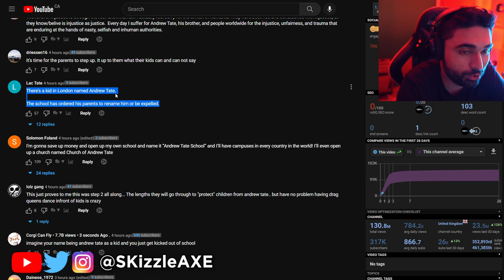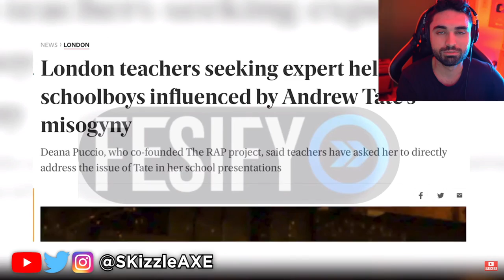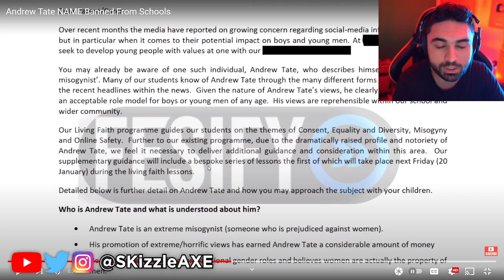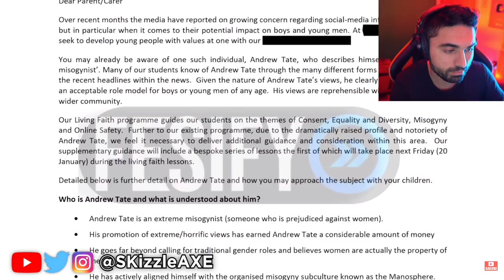Andrew Tate... it's OVER 😵 (SADLY it's True)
Andrew Tate... The WORST News Just Dropped 😵 (SADLY it's True)

Video by @Fesify